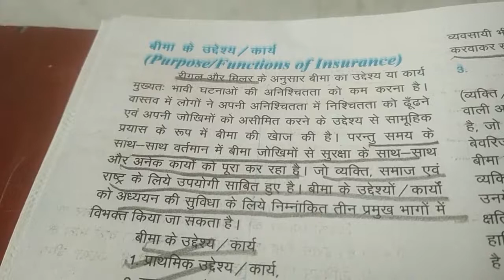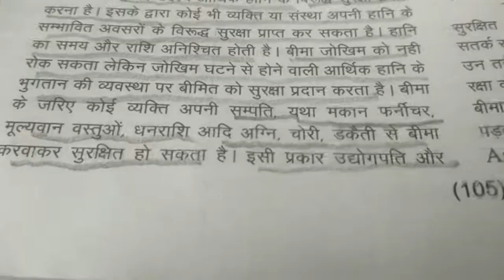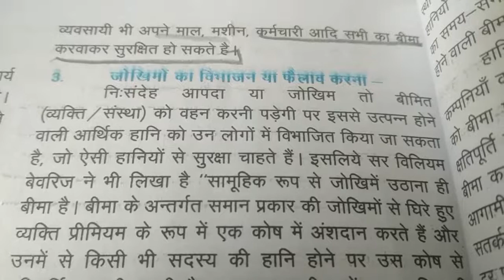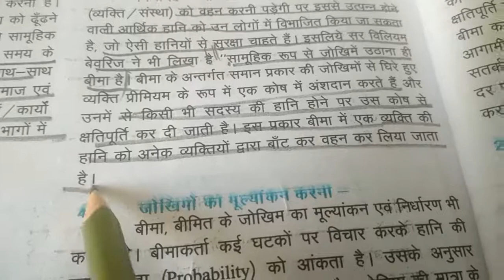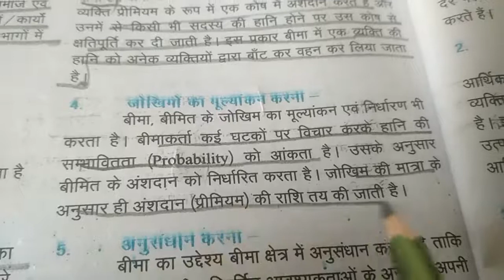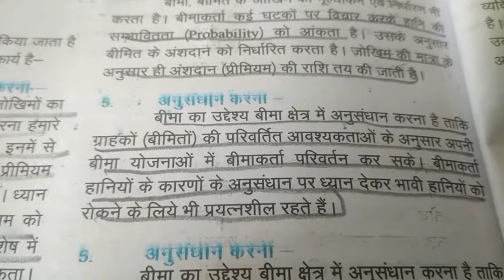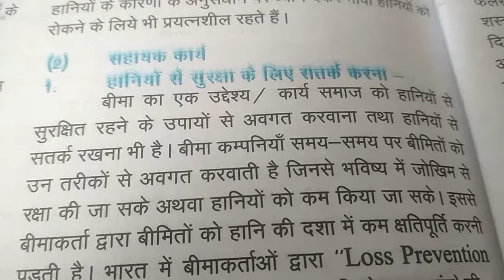CLASS- 12 || 27/11/2020 || TOPIC- insurance